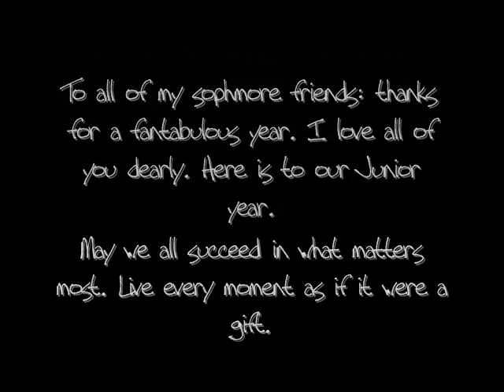For Good-My Sophmore Year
A video of my sophmore year